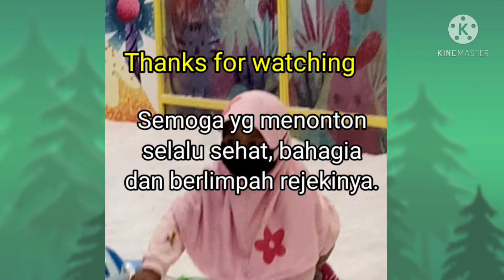Big Mall Samarinda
Assalamualaikum,
Lagi santai ya.
Ngajakin keluarga halan-halan ke Samarinda.
Dan yg utama bersenang-senang bersama cucu tercinta Betris.

semoga yg nonton sehat, bahagia dan lancar rejekinya.